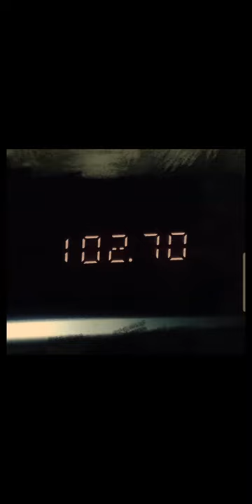102.7 DWSM "Metro Manila's Gentle Wind"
1989 aircheck on the gentle wind 102.7 FM